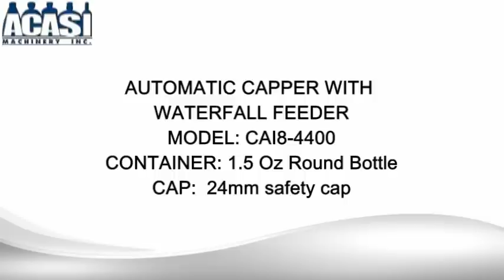Automatic Inline Capper model CAI-8-4400, manufactured by Acasi Machinery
Automatic inline capper model CAI-8-4400, machine working with 24mm caps, capping 1.5 oz plastic bottle, manufactured by Acasi Machinery.